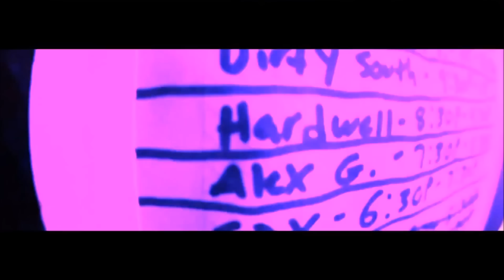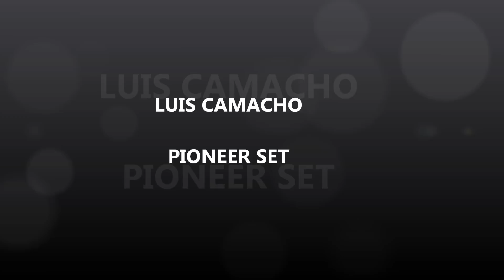Luis Camacho - WeGO To Best Buy Set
Les comparto mi set para el concurso "WeGO To Best Buy"